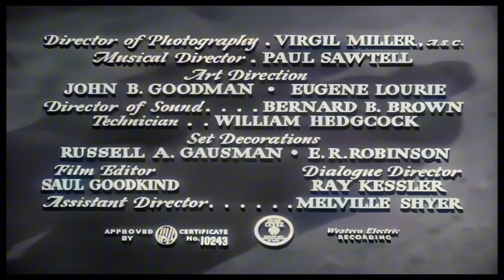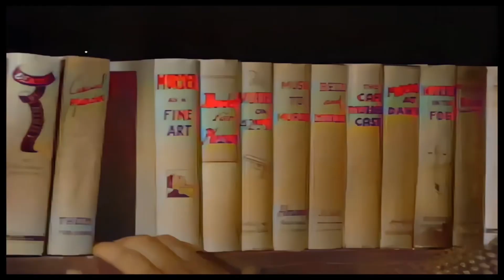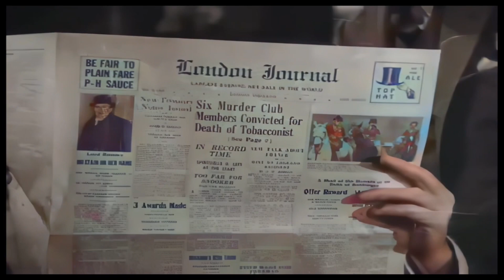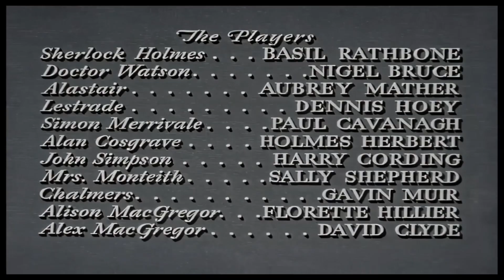Sherlock Holmes (1984-1994) TV Series: The Definitive Adaptation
Title: "Sherlock Holmes (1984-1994) TV Series: The Definitive Adaptation"

Description:
"Embark on a thrilling journey through the timeless tales of Sherlock Holmes with the acclaimed television series produced by ITV Granada from 1984 to 1994. Jeremy Brett's iconic portrayal of the legendary detective has been celebrated as one of the finest interpretations, captivating audiences with his extraordinary attention to detail and unmatched charisma. Alongside Brett, David Burke initially and later Edward Hardwicke portrayed the loyal Dr. Watson, forming an unforgettable duo that brought Sir Arthur Conan Doyle's classic stories to life with gripping suspense and brilliant storytelling.

Under the visionary leadership of Michael Cox, and later June Wyndham-Davies, the series became a hallmark of excellence in television adaptation. The masterful screenplay adaptations by John Hawkesworth, along with contributions from esteemed writers like Alexander Baron, Jeremy Paul, T.R. Bowen, and Alan Plater, ensured that each episode delivered an immersive and unforgettable experience. Granada Studios meticulously recreated Baker Street's iconic exterior at their Manchester Quay Street location, adding authenticity to every scene.

Beyond Brett, Burke, and Hardwicke, the series boasted a stellar ensemble cast featuring Rosalie Williams as Mrs. Hudson, Colin Jeavons as Inspector Lestrade, Charles Gray as Mycroft Holmes, and Eric Porter as Professor Moriarty. Notably, Jude Law, who portrayed a client in "The Adventure of Shoscombe Old Place" (1991), later went on to embody Dr. Watson in the blockbuster films "Sherlock Holmes" (2009) and "Sherlock Holmes: A Game of Shadows" (2011), continuing the legacy of Holmes's trusted companion on the big screen.

Tragically, the series concluded in 1995 following Jeremy Brett's untimely death at the age of 61 due to a heart attack. However, its legacy lives on, captivating audiences worldwide and garnering praise beyond the shores of England. Discover the brilliance of "Sherlock Holmes" with its DVD and Blu-ray editions, preserving this timeless classic for generations to come."